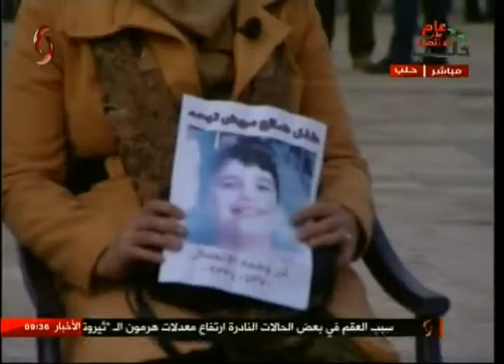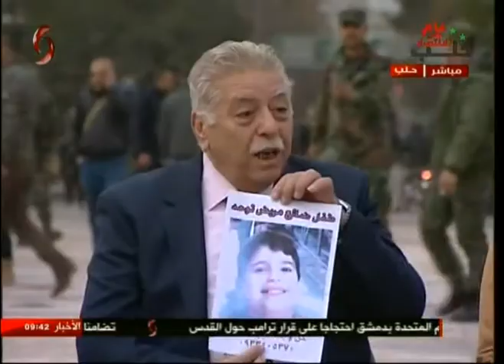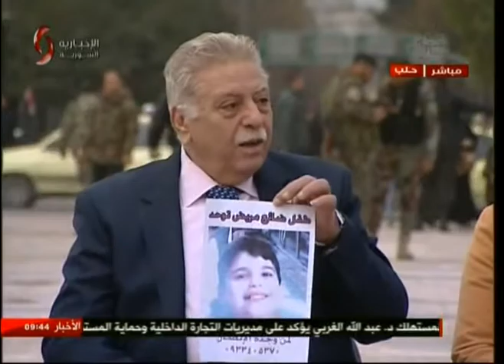وفاء معاذ & ابراهيم مصطو عائلة الطفل المفقود أحمد مصطو | صباحنا غير 2017/12/21